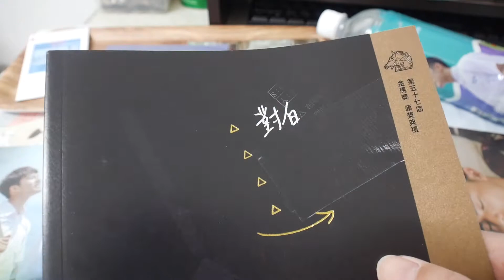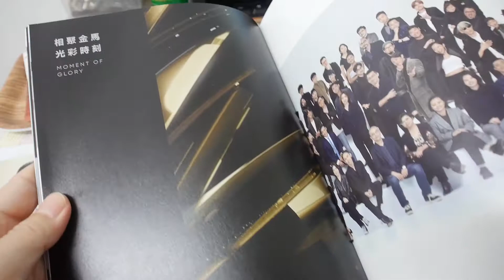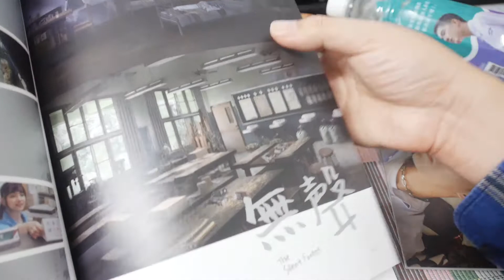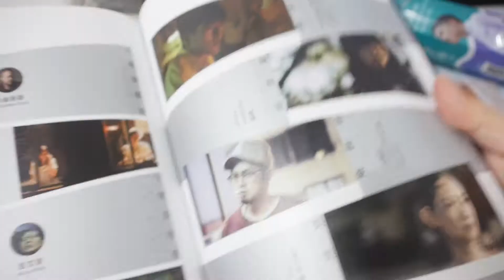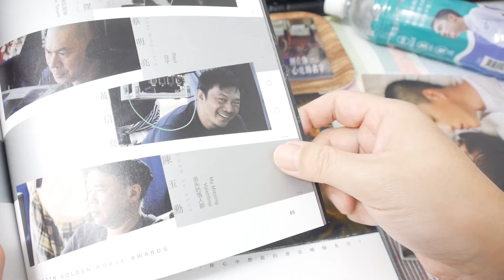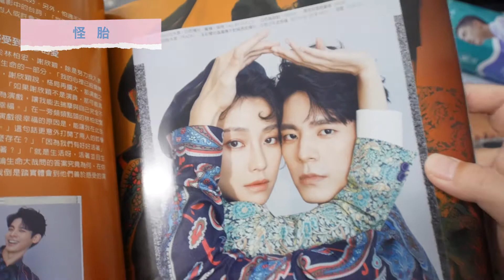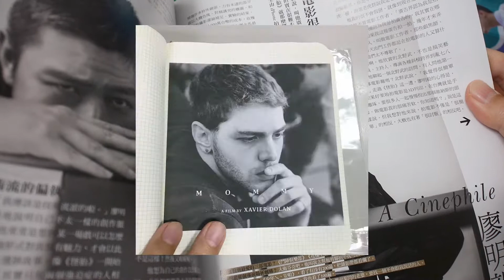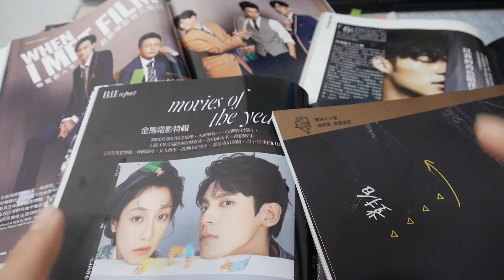來看看【金馬57場刊】內容，以及國片的小心得（微劇透）｜還有國片相關介紹的雜誌收藏 EP.81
仔細來翻翻得來不易的金馬場刊
以及簡單聊聊孤味、無聲、怪胎、消失的情人節、親愛的房客、同學麥娜絲、刻你... 的微心得
還有幾本雜誌中，導演和演員的相關介紹！

0:00​​ 本集看點
0:14​​ 金馬57場刊介紹
1:57​​ 【消失的情人節】簡介
2:30 【親愛的房客】簡介
3:13​ 【同學麥娜絲】簡介
3:54​​ 金馬57場刊介紹
14:09 ELLE &【怪胎、無聲、孤味】簡介
18:25​​ 美麗佳人&【刻在你心底的名字】簡介
20:33​ 君子雜誌簡介&總結